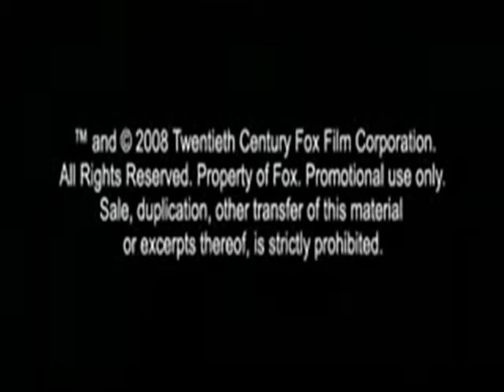The Day The Earth Stood Still HD ADVERT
The hit remake of the film. Thj has given our best reveiw to this film. it is soild 5star film.